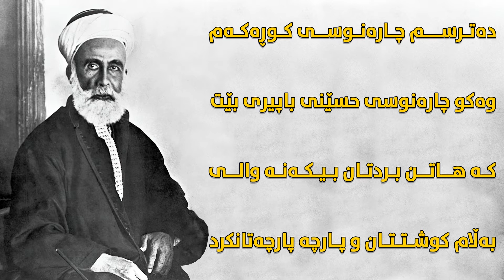عێراق چۆن دروستبوو… How Iraq was created …!